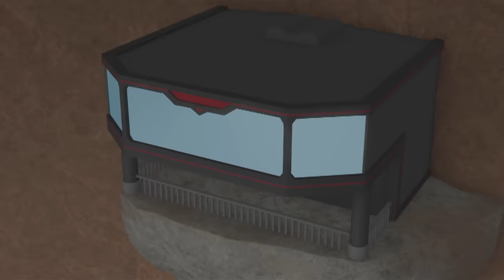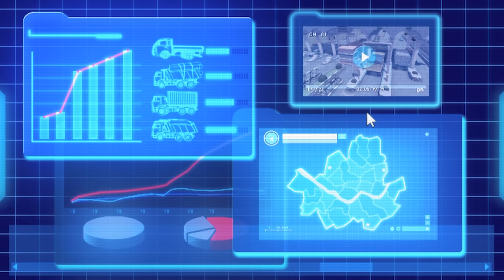TOBOT English | 406 Dump Truck Rival | Season 4 Full Episode | Kids Cartoon | Videos for Kids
🤖Tobot Adventure Y: A second upgrade into a navy blue helicopter.
🤖Tobot Z: A red Kia Sportage R that is Dylan's guardian.
🤖Tobot Adventure Z: An upgrade into a red Kia Sorento R.
🤖Cha Hana (Ryan Char): The partner of Tobot X.
🤖Cha Duri (Kory Char): Ryan's twin brother and the partner of Tobot Y.
🤖Kwon Semo (Dylan Kwon): Limo's adoptive son and the partner of Tobot Z.
🤖Dokgo O-gong (Nathan): Timmy's older brother and the partner of Tobot W.
🤖Ju Ding-yo (Dolly Park): Ryan and Kory's female classmate and the partner of Tobot D.
🤖Oh Hera (Hera Oh): A clumsy female police officer and the partner of Tobot C.